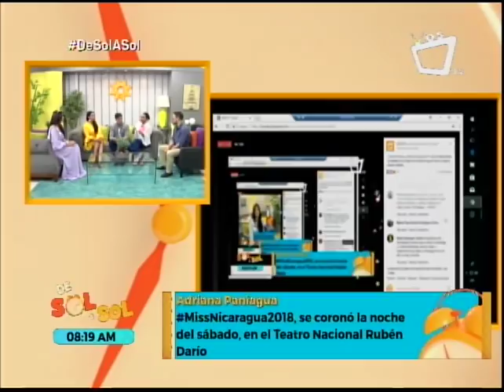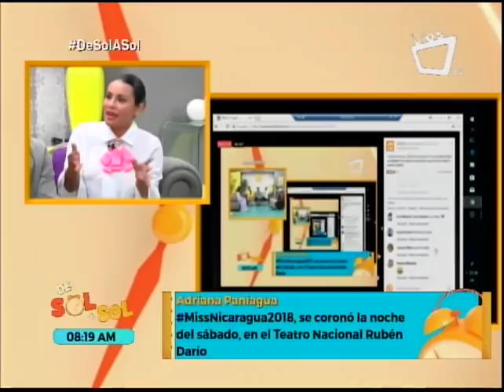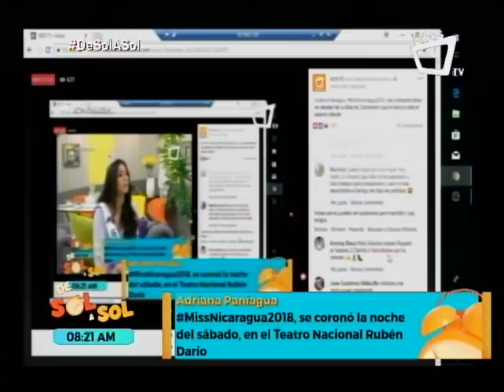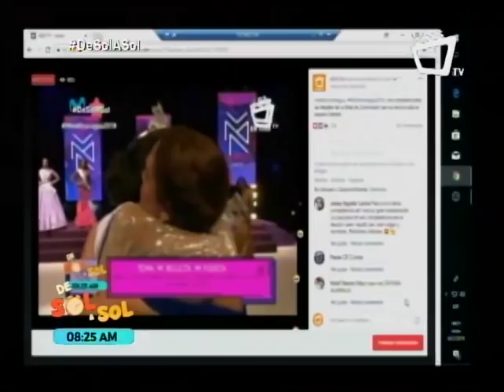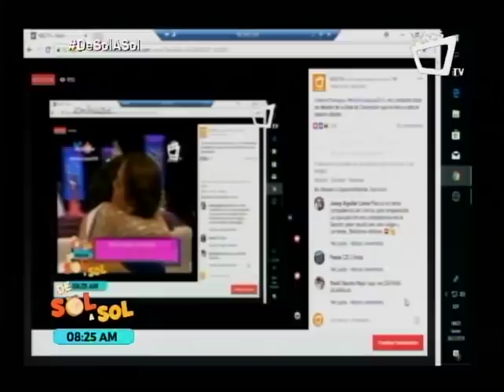Miss Nicaragua 2018 Adriana Paniagua en De Sol a Sol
Adriana Paniagua se coronó como Miss Nicaragua 2018 la noche del pasado sábado 24 de marzo. En esta entrevista nos cuenta sobre su experiencia durante el certamen.